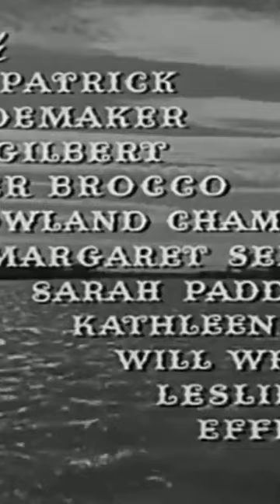House By The River (1950) |Fritz Lang| Louis Hayward, Jane Wyatt - Film Noir Full Movie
movies
movies full length best sellers
movies romance
movies full length free
movies free
Film noir
Classic movies